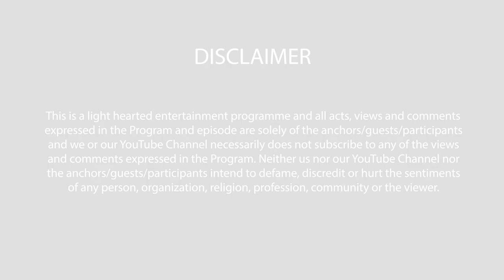Comedy Ke Sang - Episode 18 - Jagdish Ni Jamavat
Jagdish ni Jamavat @Comedy Ke Sang

Title: Episode 18 - Jagdish ni Jamavat
Artist: Jagdish Trivedi
Producer: Quick Communications